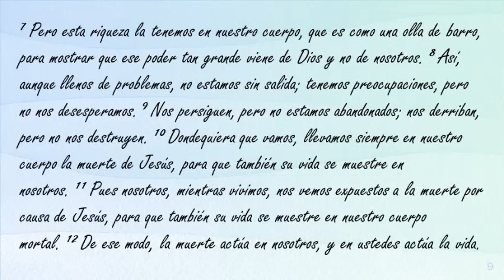Lectura bíblica 13 sept 2020